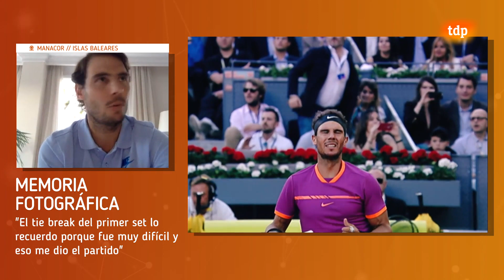TDP en casa con Rafael Nadal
Marc Martín entrevista a Rafa Nadal, el mejor tenista español de la historia y actualmente número 2 del mundo  la ATP.